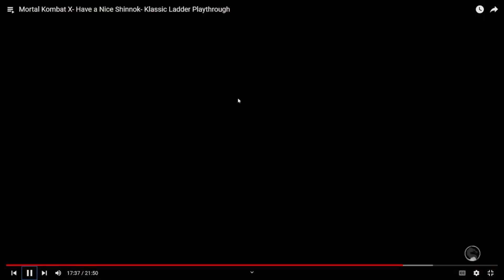Mortal Kombat X: Ladder Playthrough Rewatch! - "Have a Nice Shinnok"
I have not watched these videos since I made them back in 2015. Let's see how bad my humor was back then shall we?